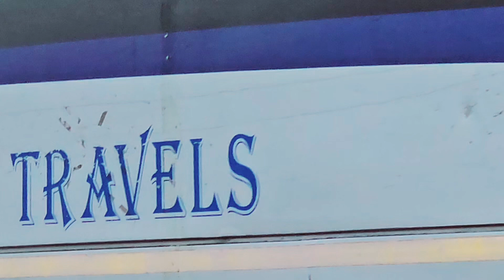ap dekh sakte hai bagmati nadi me selfi Pura parivar ke sath ❤️ 😍 💖 ❣️ 💕 💘